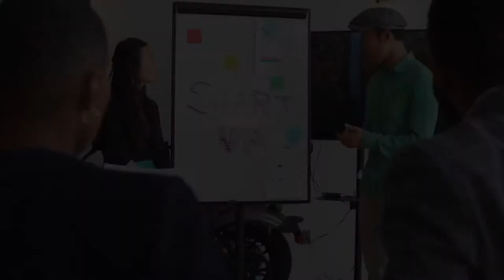The Relentless Mindset: Keys to Writing Success from Thibaut Meurisse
From self-doubt to bestseller! In this episode of Relentless Conversations, discover how Thibaut Meurisse built a successful writing career on Amazon KDP.  Get inspired and learn the strategies he used to write, publish, and succeed!

Thibaut is the author of 20+ books including the #1 Amazon Bestseller, “Master Your Emotions” which has sold close to 200,000 copies and has been translated into more than 10 languages including French, Spanish, German, Chinese, Thai, and Russian. Thibaut’s mission is to help ordinary people attain extraordinary results.

Join the Relentless Texting Community to stay up-to-date with K. Noel and Relentless Motivational Group. He will be dropping inspiring messages as well and it is a way to contact him. or text Relentless to .

Intro and outro music mixed and mastered by: Naj The Leader (Instagram: @Naj The Leader)

You can also listen to the audio version of this episode

Facebook: Relentless Motivational Group, LLC